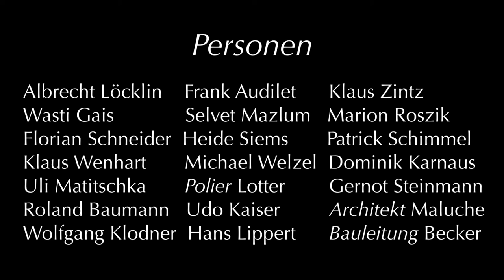Schulbau 96-93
VON DEN BESCHÄDIGUNGEN MEINER FILME DURCH WERBEEINSCHALTUNGEN KANN ICH MICH LEIDER NICHT FREIKAUFEN.

Stiftung Pfennigparade. Der Schulneubau und Schulerweiterungsbau in den Jahren 1993 bis 1996, dokumentiert in analoger Fotografie – montiert in antichronologischer Reihenfolge.

Hinweise:
Real- und Fachoberschule wurden von den Herbstferien 1993 bis zu den Pfingstferien 1996 in das zehnte Stockwerk des bereits leer stehende VIKTORIA-Hochhaus an der Dachauer Straße ausgelagert (Blick auf die BORSTEI).

Technik:
Diapositiv und Negativfilm, PENTAX ME, 50mm und 17mm, Schwarzweiß und Farbe, ADOBE Photoshop CS5
2020, 7‘09‘‘

Hans Prockl
hans prockl youtube